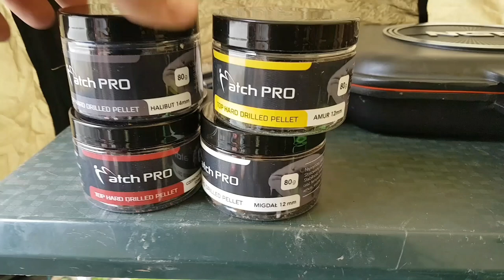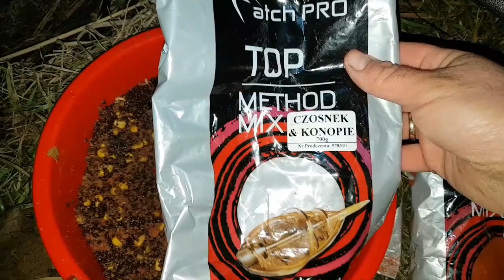W poszukiwaniu karpia ☆ łowisko pod borem ☆ pierwsze po zimie karpie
pierwsze karpie w nowym sezonie złowione zapraszam